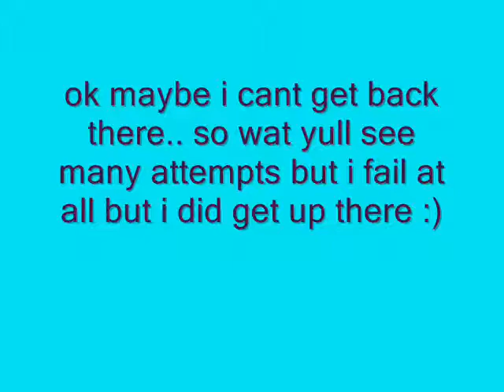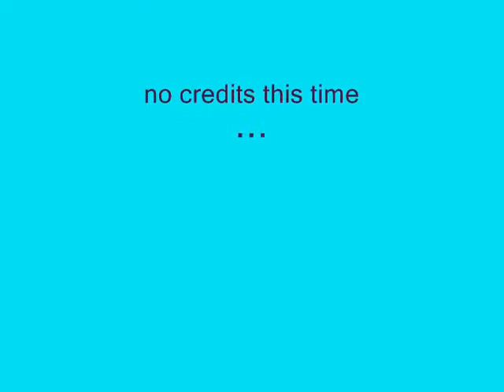Metal Arms Glitch in the system glitch :)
i found a glitch!!